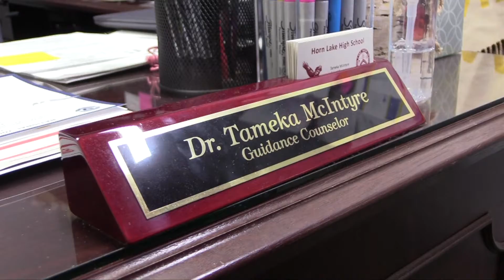National School Counseling Week